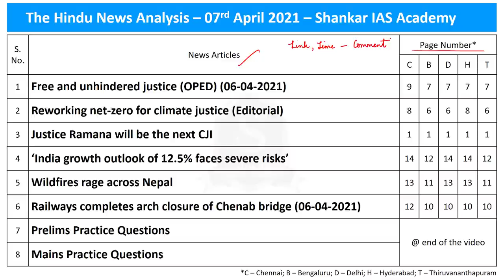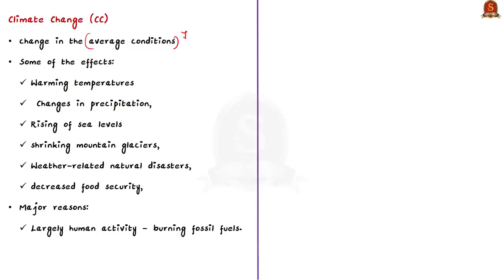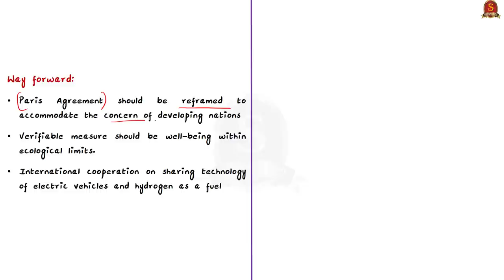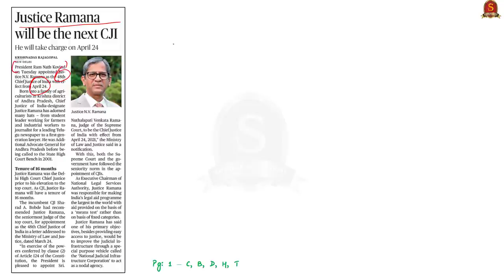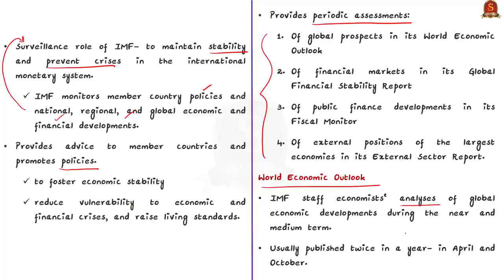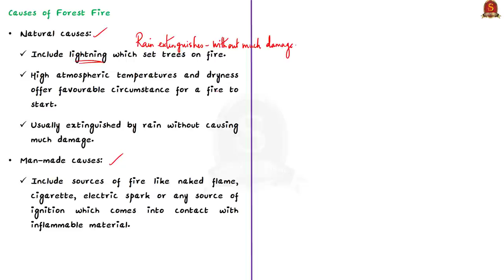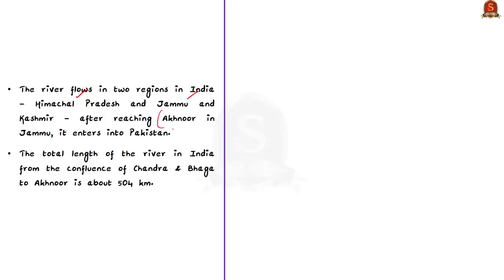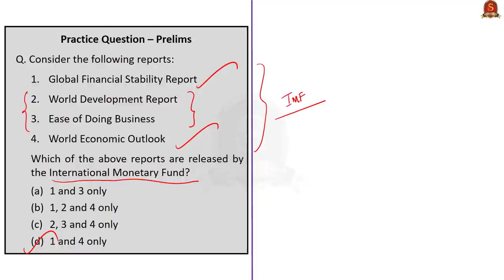The Hindu Daily News Analysis || 6th, 7th April 2021 || UPSC Current Affairs || Prelims 2021 & Mains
►►Introduction - 0:00
►►List of Topics - 0:03
►►Time-Stamping of news articles:
1 Free and unhindered justice (OPED) (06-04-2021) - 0:23
2 Reworking net-zero for climate justice (Editorial) - 5:11
3 Justice Ramana will be the next CJI - 12:57
4 ‘India growth outlook of 12.5% faces severe risks’ - 16:07
5 Wildfires rage across Nepal  - 21:09
6 Railways completes arch closure of Chenab bridge (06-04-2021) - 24:52
7  Prelims Practice Questions - 27:33
8 Mains Practice Questions - 31:41
Important topics such as CJI SupremeCourt IMF wildfire Chenabbridge are vividly discussed in UPSC Civil Services Exam Perspective in this video, with a special Practice cum Revision session in the end.